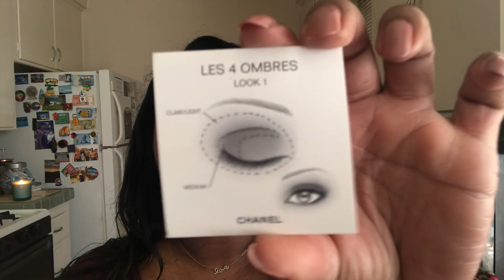GRWM : Trying a new Chanel eyeshadow pallete 😘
Get ready with me as I try out a new Chanel eyeshadow palette while I talk about gas prices, my football team and television shows.   Enjoy!